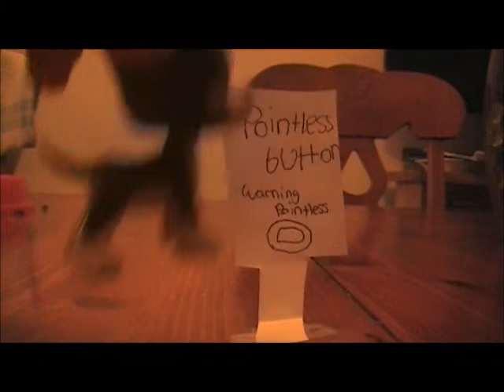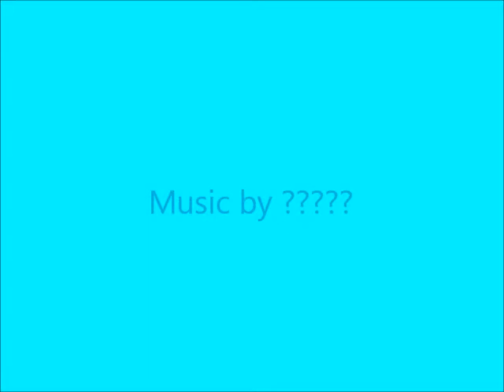Littlest pet shop Asdfmovie 1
yh i copied from the real film asdfmovie by TomSka
xox
by
izzyrockstheworld